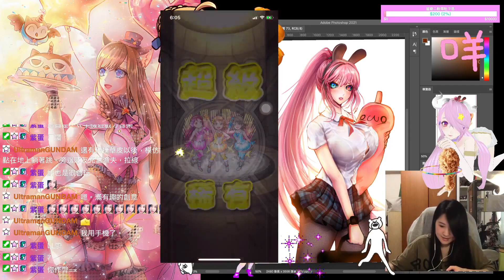怪物彈珠 モンスト love live 合作 10連抽 限定特效!~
迷信ㄉ五分抽角!!再度見證奇蹟
限定特效紀錄
現在比較少玩，偶爾存珠珠
小號6點7分時抽，龍頭轉兩次，也抽到一樣的光屬！
這是TWITCH直播ㄉVOD剪輯
平時會畫圖偶爾玩遊戲